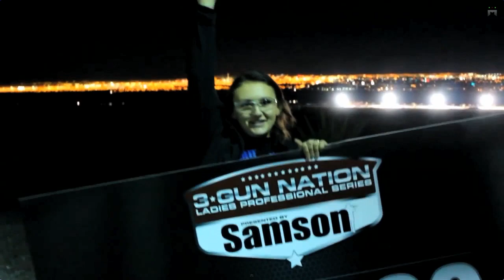Professional shooter teaches me a couple of things